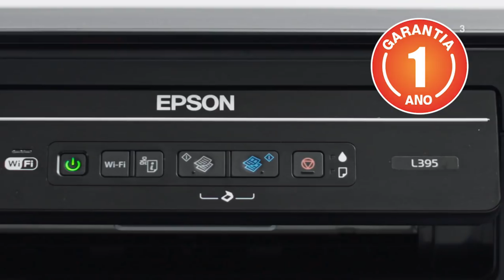Multifuncional Epson EcoTank L395 - BRCF46302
A Epson EcoTank L395 é uma multifuncional tanque de tinta compacta que proporciona baixo custo de impressão com alto rendimento. Com o único sistema tanque de tinta 100% sem cartucho, imprima até 7.500 páginas coloridas ou 4.500 páginas em preto com a maior resolução de impressão da categoria³. Com Wi-Fi integrado, imprima sem fios diretamente de seu smartphone, tablet ou PC.

Tecnologia EcoTank: nº 1 em impressão sem cartuchos
Imprima até 7500 páginas coloridas ou 4500 páginas em preto
Baixíssimo custo de impressão
Impressão wireless e remota a partir de smartphones e tablets.

Partnumber: BRCF46302

Na Necer tem também. Na Necer você encontra a linha Ecotank da Epson e muitas outras impressoras e multifuncionais.

Na Necer sua empresa compra DIRETO da DISTRIBUIDORA!
Sua empresa pode pagar no boleto em até 3x ou realizar o financiamento CSC em ate 24x.

Necer. Informática para Micro, Pequena e Média empresa.